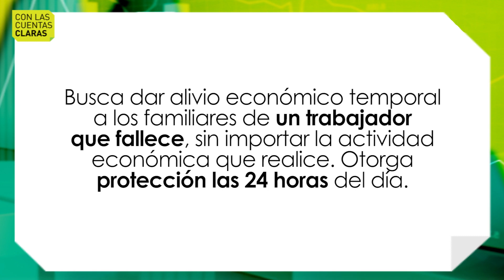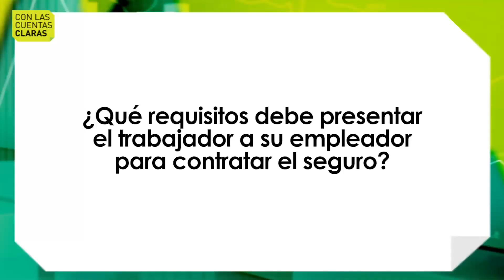Todo sobre el Seguro de Vida Ley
Jesús Ramírez, gerente de Administración y Gestión del Talento en Siglo BPO, aclara dudas en torno al alivio económico que reciben los familiares de un trabajador que falleció o sufre de invalidez permanente.